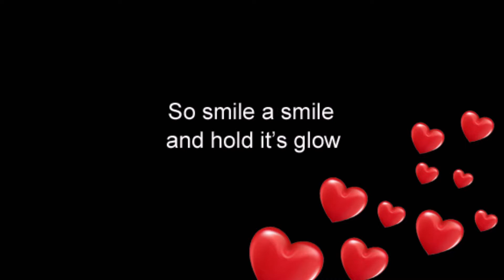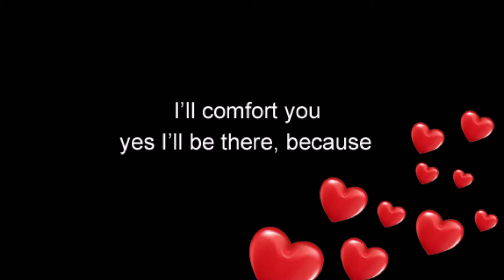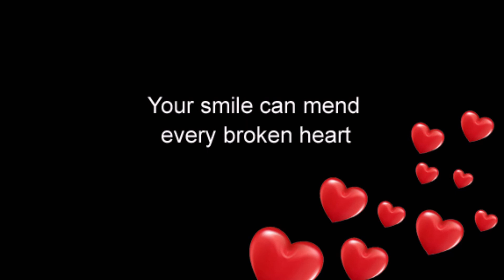You Are The One by Duncan Wells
I wrote this for the kids but old or young, a love song is a love song is a love song is a love song so this is for you. Yes, YOU.